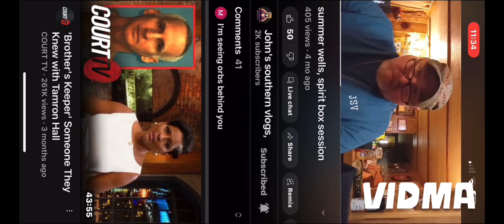Rose says wells won't sell property coz summer is on the land